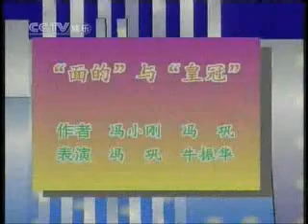相声 面的与皇冠